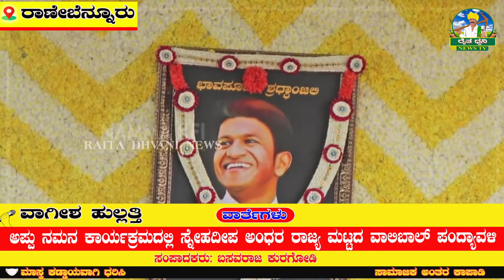ಅಪ್ಪು ನಮನ ಕಾರ್ಯಕ್ರಮದಲ್ಲಿ ಸ್ನೇಹ ದೀಪ ಅಂಧರ ರಾಜ್ಯ ಮಟ್ಟದ ವಾಲಿಬಾಲ್ ಪಂದ್ಯಾವಳಿ